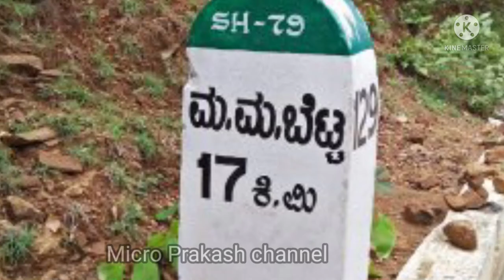ಮಲೈ ಮಹದೇಶ್ವರ ದೇವಸ್ಥಾನದ ಇತಿಹಾಸ